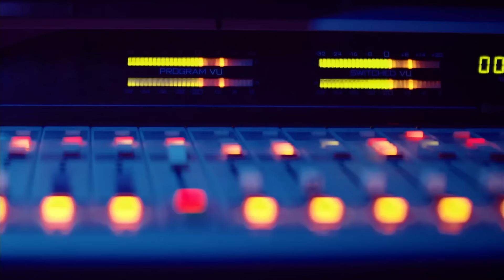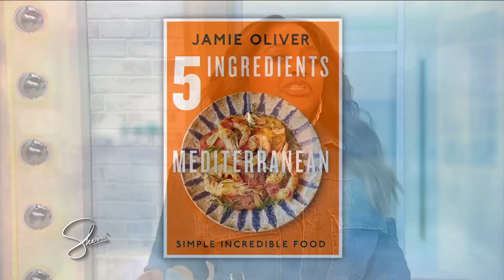Darryl “DMC” McDaniels & Jamie Oliver | Sherri Shepherd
Sherri gives her hilarious take on the current headlines!

Hip Hop artist Darryl “DMC” McDaniels tells Sherri about his three-part Peacock docuseries, “Kings From Queens: The RUN DMC Story.”

Then, celebrity chef Jamie Oliver whips up some recipes from his new cookbook, “5 Ingredients Mediterranean.”